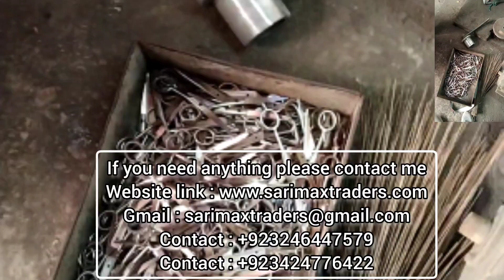Professional Sarimax Traders Barber Scissors making